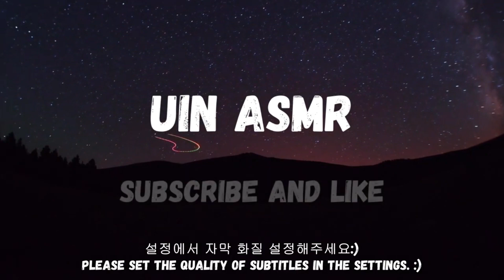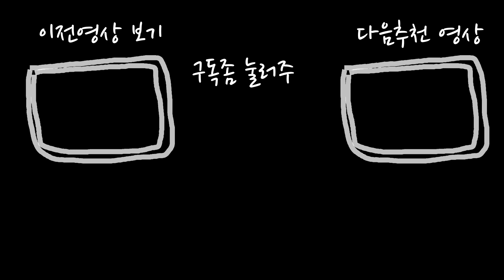ENG) 유인ASMR BBQ황금올리브양념닭다리 체다치즈소스 듬뿍 리얼사운드 muckbang CHICKEN LEGS & CHEESE SAUCE MUKBANG EATING SOUNDS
여러분들을 유인할 유인이예요 (앙)💗
이번 BBQ황금 올리브유 양념닭다리...와 미쳤어요 너무맛있었어요
그냥먹었냐 아니죠 체다치즈에 찍어먹으니까 더욱 맛있었어요💗
뭐랄까...단짠이 최강..이랄까? 💗정말맛있어요 강추합니다 하하!!

Hi, I'm UIN. I ate this time.💗
Chicken is Korean BBQ gold olives yangnyeondari.
It's absolutely delicious! If you come to Korea later, try it! Strong recommendation!💗

こんにちは!UINです。今度食べた💗
チキンは! 韓国のBBQ! 黄金オリブ味付け鶏足だと。
本当においしいです! 後で韓国に来たら本当に食べてみてください! 強力推薦!💗
おいしくて面白く見られたらいいです。 購読お願いします!

asmr eating
eating sounds
fried chicken asmr
chicken asmr
양념치킨 먹방
양념치킨 asmr
양념치킨 소스